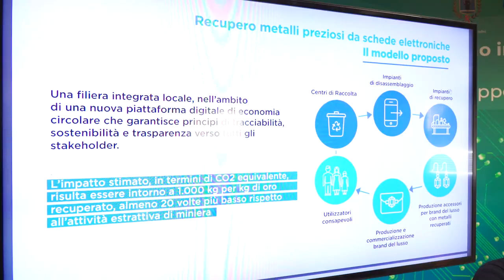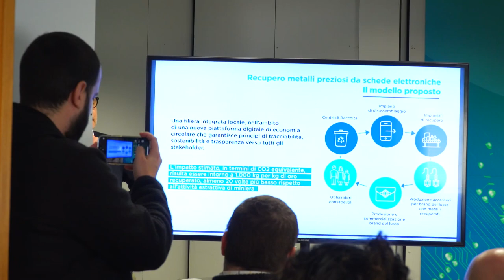Valdarno, un nuovo impianto per il recupero di materiali preziosi e RAEE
Sarà un impianto all’avanguardia in campo mondiale, che consentirà di recuperare materiali preziosi dai RAEE, i rifiuti da apparecchiature elettriche ed elettroniche, quello che sorgerà all'interno del sito di Podere Rota, dove fino a qualche mese fa era in attività la discarica.
Sarà il primo in Italia ad utilizzare un processo idrometallurgico, a ridotto impatto ambientale, un primo step concreto nella creazione del distretto di economia circolare.
L’impianto che verrà realizzato nel corso del 2024 a Terranuova Bracciolini e sarà in grado di trattare fino a 315 tonnellate all’anno di schede elettroniche; sarà realizzato all’interno di un capannone industriale di circa 2.500 mq, con un investimento complessivo di circa 5 milioni di euro.
Sarà allestito anche un laboratorio chimico di analisi.